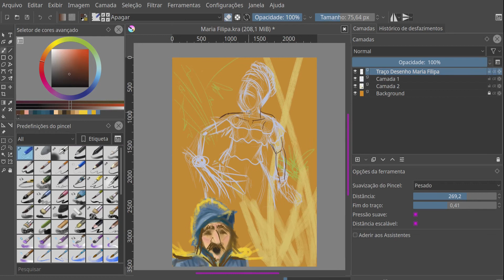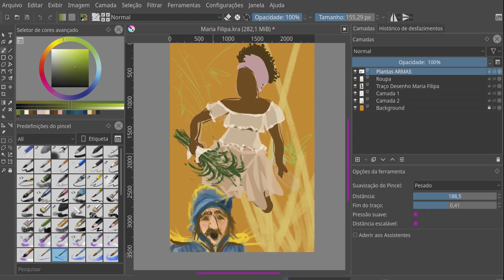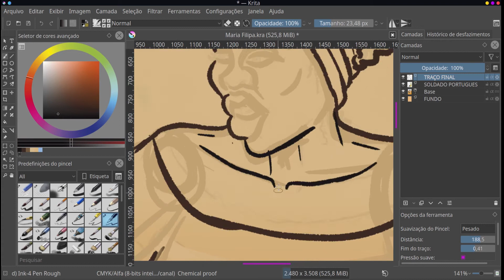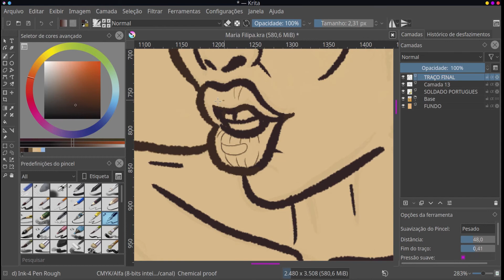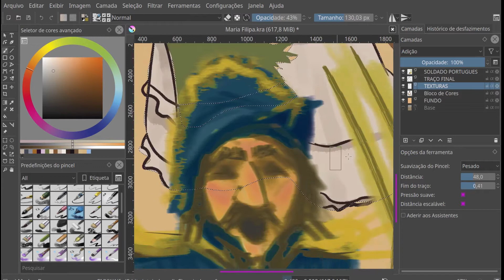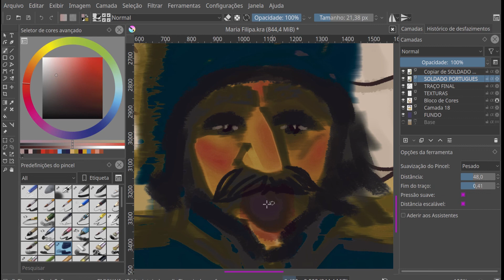Um Conto sobre Maria Felipa, Heroína Brasileira!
Contos Cantos e Ilustras é o projeto que conta histórias e memórias narradas por 👩🏾‍🎨Camila Novaes, produzido pela Marrom Arte.

⫸Produção de Conteúdo Pedagógico Gratuito 📚, contribuindo com a implementação da ✒ Lei 10.639/2003⫷